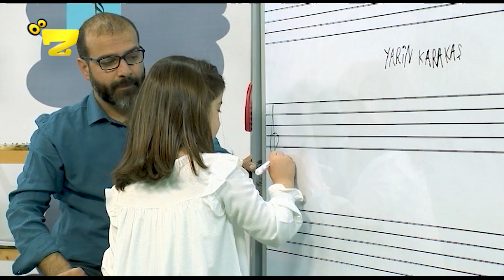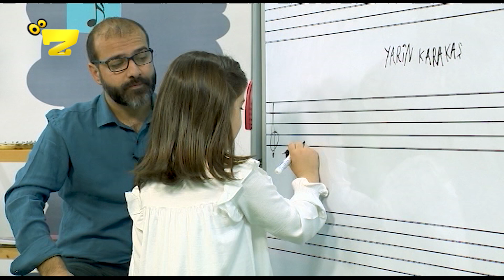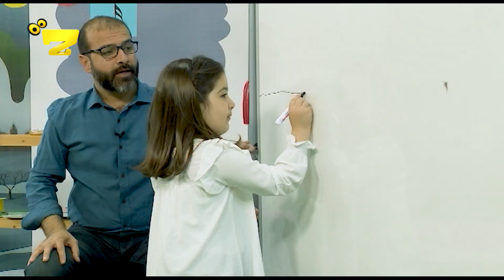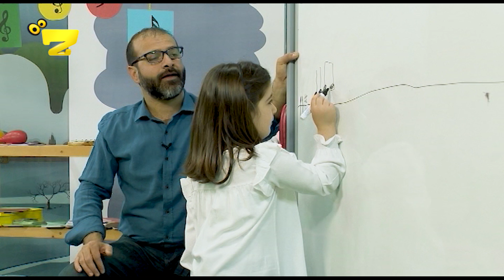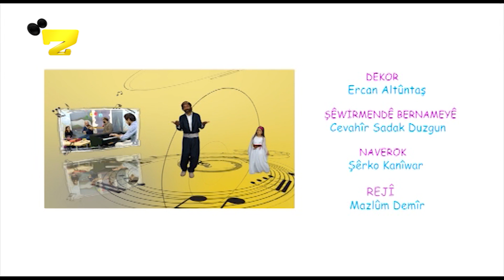Zarok TV - زارۆک تیڤی - YARÎN Û ŞÊRKO /2 (BEŞ: 3)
YARÎN Û ŞÊRKO /2 (BEŞ: 3)